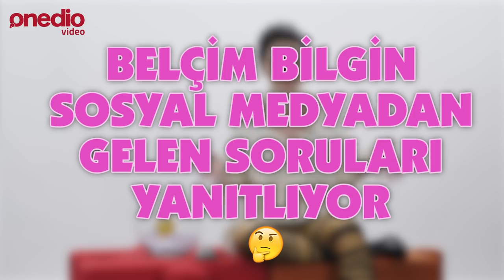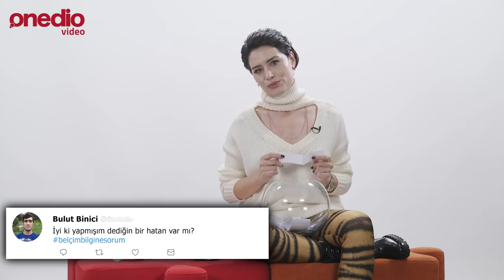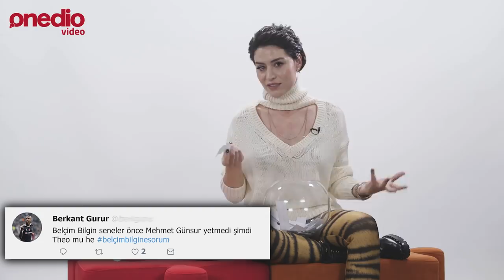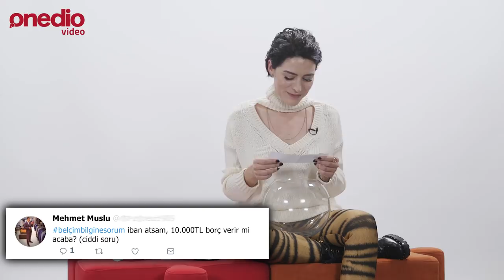Belçim Bilgin Sosyal Medyadan Gelen Soruları Yanıtlıyor!